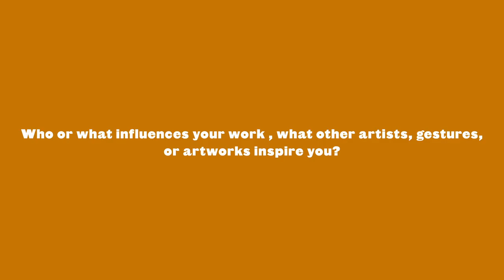WHEN WE SEE US Artist Interview: Richard Mudariki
Join us as we dive deeper into our landmark exhibition, 𝙒𝙝𝙚𝙣 𝙒𝙚 𝙎𝙚𝙚 𝙐𝙨: 𝘼 𝘾𝙚𝙣𝙩𝙪𝙧𝙮 𝙤𝙛 𝘽𝙡𝙖𝙘𝙠 𝙁𝙞𝙜𝙪𝙧𝙖𝙩𝙞𝙤𝙣 𝙞𝙣 𝙋𝙖𝙞𝙣𝙩𝙞𝙣𝙜, focusing on the overarching theme of Black representation through portraiture and figuration.

Richard Mudariki b. 1985

“This is my second major exhibition [with the museum] after 𝙁𝙞𝙫𝙚 𝘽𝙝𝙤𝙗𝙝 – 𝙋𝙖𝙞𝙣𝙩𝙞𝙣𝙜 𝘼𝙩 𝙩𝙝𝙚 𝙀𝙣𝙙 𝙤𝙛 𝙖𝙣 𝙀𝙧𝙖. It’s always exciting, I think that’s the purpose of institutions like this: that [they]  should highlight the work that the creatives on the continent are creating … and I feel privileged as well to be a part of the body of work and the other artists that are coming from all over the continent, being showcased here. ”

The exhibition and accompanying publication have been made possible through the generous support of our presenting sponsor, Gucci.